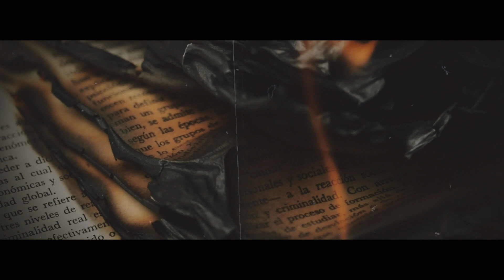Язык Сулеймана. Официальный язык империи!!!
Вопрос на миллион. На каком языке говорил султан Сулейман и вся высшая аристократия Османской империи. И сейчас не торопитесь, так как турецкий, о ужас, был всего лишь одним из основных языков для общения внутри империи.